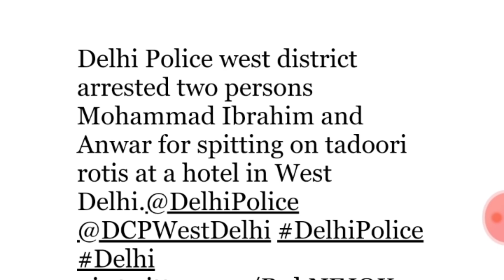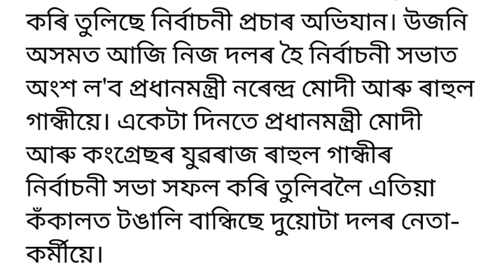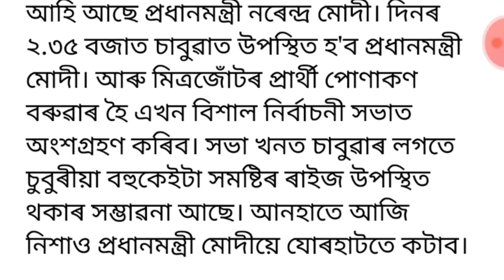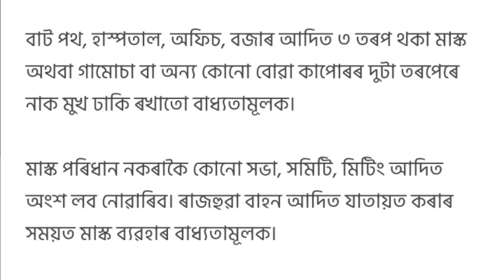অসমত পুনৰ লকডাউন ঘোষণা//হিমান্তই কৰিলে ভাল মন্তব্য//মোদী ৰাহুল আজি মুখ-মুখী//Teaching Guru Assam